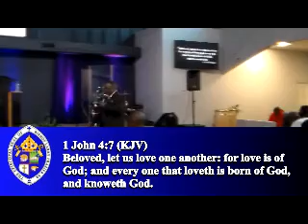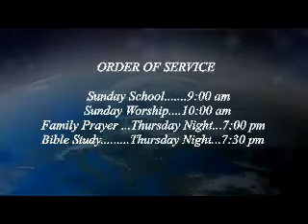NONRETURNAL LOVE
Bishop Larry Frazier Sr
Word of Faith Church of Jesus Christ
Riverdale Maryland